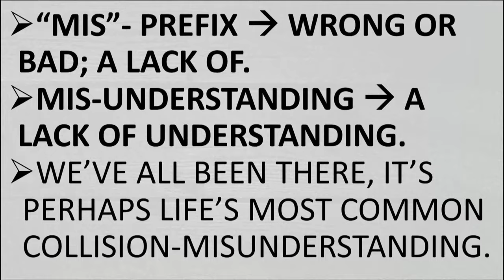SUNDAY 10-16-2022 HAVE YOU EVER "MIS" SOMETHING?